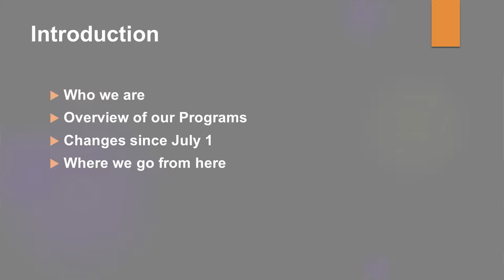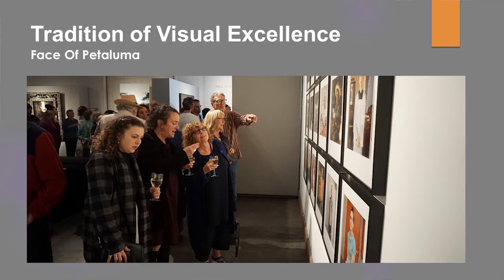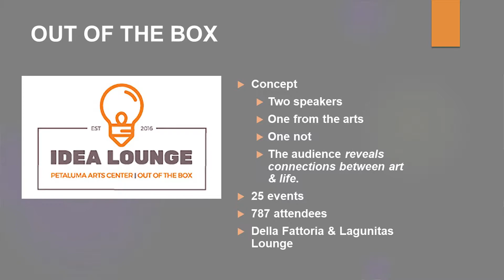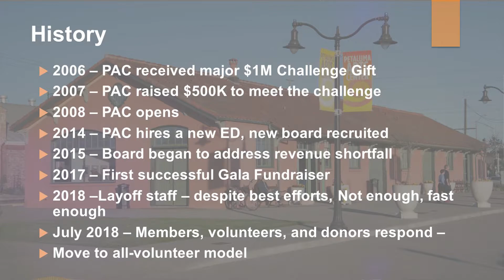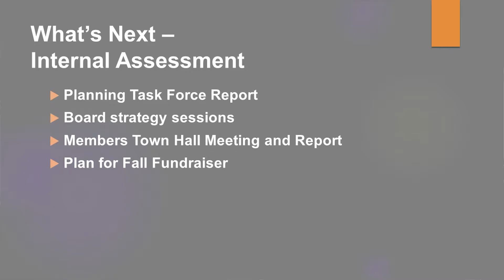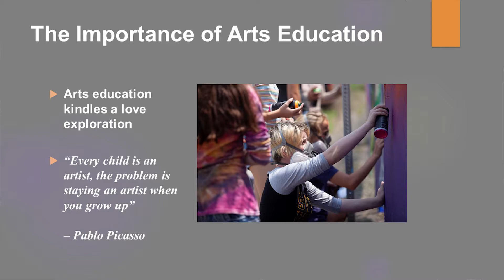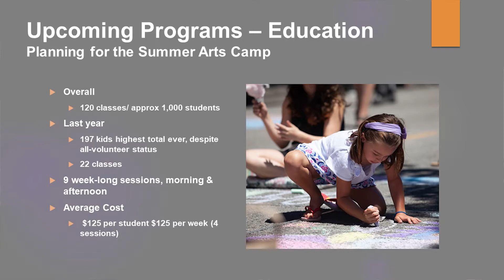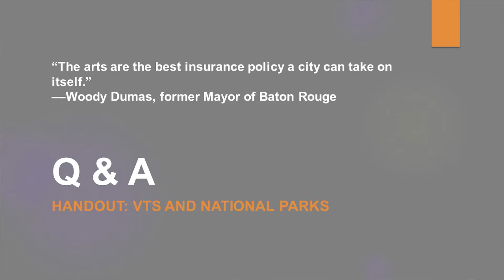Petaluma Arts Center David Powers discusses past, present, future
On January 24, 2019 Vice President David Powers gave the Petaluma Rotary Club an insightful talk about the Petaluma Arts Center (PAC). In addition to leveraging Visual Thinking Strategies with the schools and other creative programs, the PAC has novel program including the ART BUS and the IDEA LOUNGE.  Of course their bread and butter rotating art exhibits at their downtown center continues to be the nexus that facilities collaborative learning and appreciation of leading class artists.